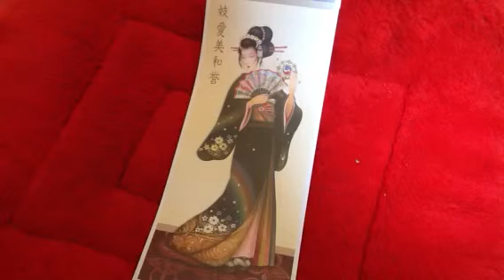Sementes da era Dourada, todos somos um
A palavra falada, repetida, a serviço do amor luz...